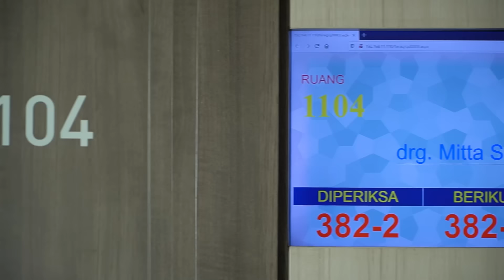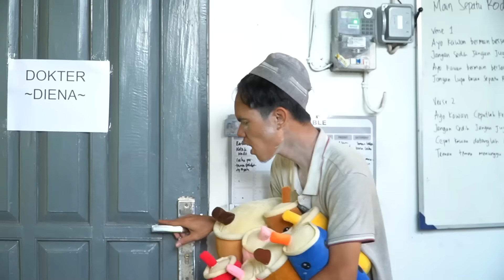24 JAM LEIKA JADI DOKTER KOMPILASI RAMADAN SPESIAL VLOG 1 JAM DOKTER LEIKA DAN LEIKA SANG PENOLONG